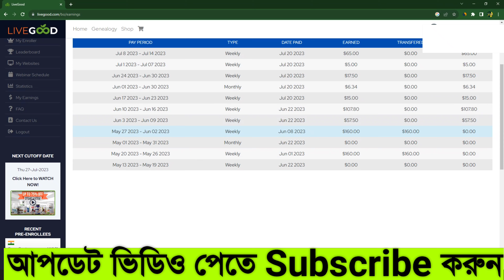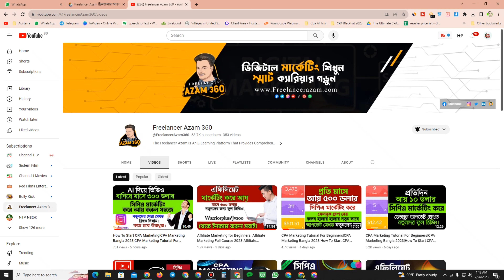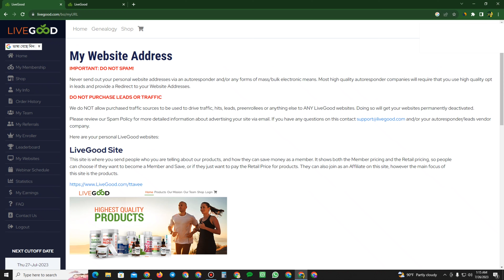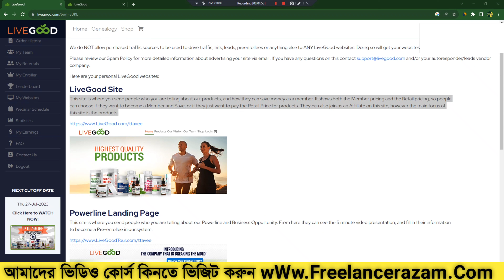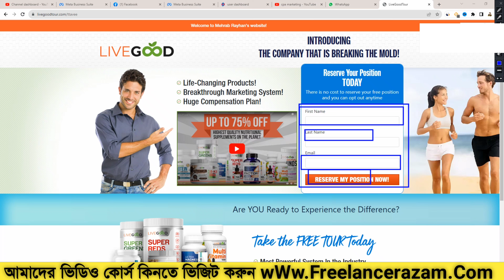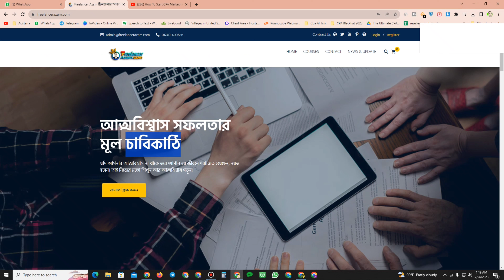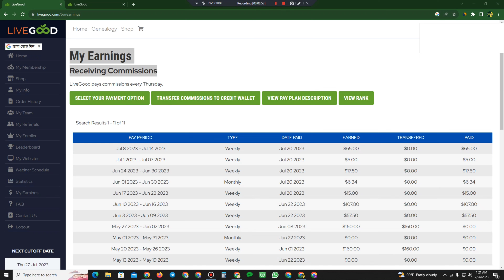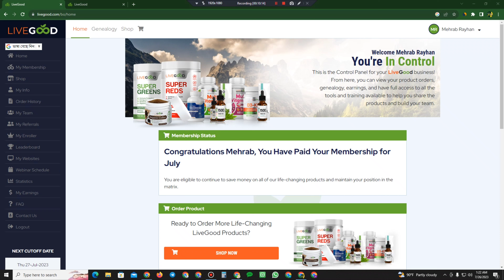Affiliate Marketing for Beginners|Live Good Affiliate Marketing 2023|Affiliate Marketing Tutorial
Affiliate Marketing Best Way To Earn Money From Live Good Affiliate Marketing 2023 This Tutorial Affiliate Marketing Full Course 2023 And How To Start Affiliate Marketing For Beginners.Watching This Full Video Live Good Affiliate Marketing And Livegood Marketing Plan If You Want To Earn Money Online Enjoy This Video Affiliate Marketing 2023.LIVE GOOD BUSINESS OPPORTUNITY Today I Will Show You Affiliate Marketing Full Course Bangla For Livegood.I Hope Enjoy This video Affiliate Marketing Step By Step And Easy Ways To Making Money Online Income 2023.
Thanks For Your Watching Affiliate Marketing Tutorial 2023 You Can Apply This Method Freelancing Tutorial Bangla.
অ্যাকাউন্ট খুলতেই লিংকে ক্লিক করুন
যারা ফ্রিতে শিখতে চান আমাদের এই গ্রুপে জয়েন করেন
আরো বিস্তারিত জানতে কল করুন মোবাইল অথবা হোয়াটসঅ্যাপ নাম্বার 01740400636
যেকোনো জিজ্ঞাসায় কল করুনঃ
♦️Freelancer Azam♦️
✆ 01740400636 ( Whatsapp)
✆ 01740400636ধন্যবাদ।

প্রতি শুক্রবারে ফ্রি সাপোর্টের জন্য এই টেলিগ্রাম গ্রুপ এ জয়েন করুন।
Registration এই লিঙ্ক থেকে ক্লিক করে একাউন্ট ক্রিয়েট করুন।
আমাদের অনলাইন কোর্স সম্পর্কে বিস্তারিত জানতে কল করুন অথবা আমাদের ফেসবুক পেজে মেসেজ করুন আরো জানতে ভিজিট করুন আমাদের ওয়েবসাইট।
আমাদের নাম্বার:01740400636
এপ্লাই করুন এই লিংক থেকে
CPABUILD Referrals 1
মার্কেটিং সিস্টেম সবাই এটা ইউজ করবেন
I Would Like To Promote Your Offers Social Media Marketing Like Youtube,Facebook,Pinterest,.I am doing Facebook Ads Bingads And Google Advertising Also.
ফ্রী সাপোর্ট পেতে আমাদের টেলিগ্রাম গ্রুপ এ জয়েন করুন।

  Call 🕖10 AM TO 🕖11PM
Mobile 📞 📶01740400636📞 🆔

Such As Criticism, Comment, News Peporting, Teaching

I Hope You Enjoy This Video.If You Enjoy This Video.
Thanks For Your Watching Our Channel Freelancer Azam360♥️